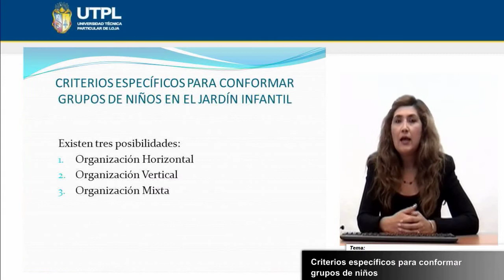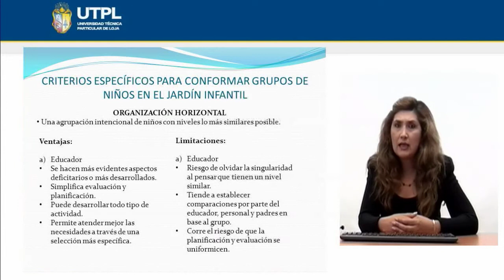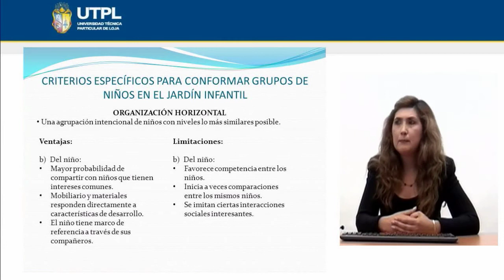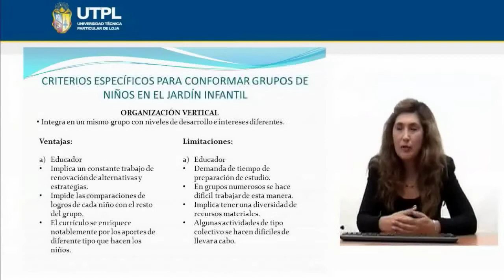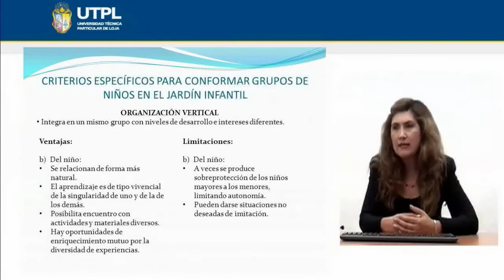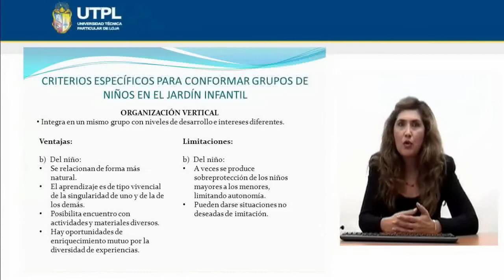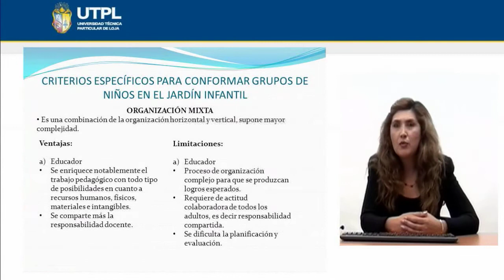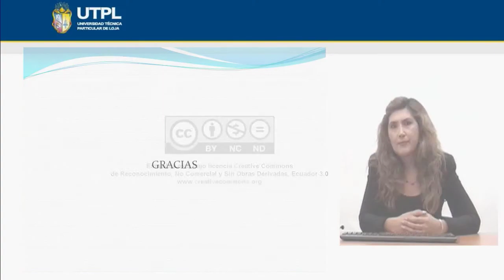UTPL CRITERIOS ESPECÍFICOS PARA CREAR GRUPOS DE NIÑOS [(CCEE)(MÉTODOS DE EDUCACIÓN PREESCOLAR)]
Educación Infantil
Métodos de educación preescolar
Tema: Criterios específicos para crear grupos de niños
Ponente: Mg. Jhanet Tamay Ochoa